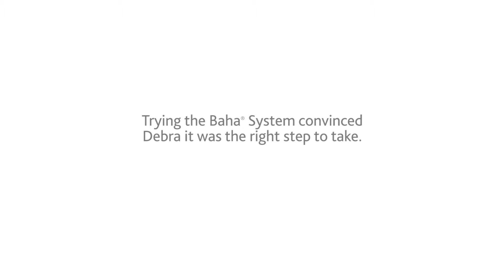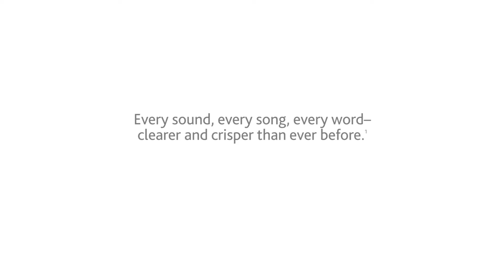Baha® System Recipient Describes How Her Life Changed with Cochlear Hearing Technology, Accessories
to discover bone conduction implants with Cochlear and how this hearing loss solution could help you or a loved one.

After a cholesteatoma, a benign tumor, caused Debra to lose her hearing in her right ear, she realized she was missing out on conversations—even when they were right in front of her. Not wanting to miss out on precious moments with her daughters and soon-to-arrive grandchild, Debra decided to get the Baha® Bone Conduction Implant, “the Baha® System has been life changing. For the first time in my life…I can hear on both sides, even if there’s noise in the background.”

For Debra, Cochlear™ True Wireless accessories and Made for iPhone® technology make the Baha System work even better for her and her hearing. The Cochlear Mini Microphone allows Debra and her daughters to easily engage in a conversation over dinner without worrying about wires, dongles or neck loops, while the Made for iPhone capabilities allow Debra to stream sound directly from her iPhone®.

Watch this video to see how Debra’s life has changed and what moments she’s enjoying most since receiving her Baha System.